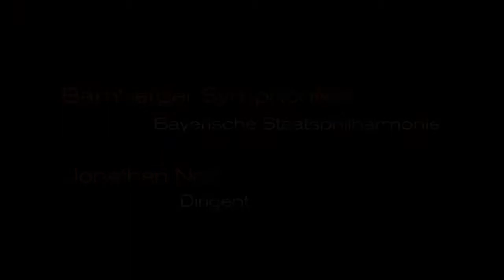Patricia Kopatchinskaja LIVE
Hungarotickets is the official promoter and ticketing partner of VOLT, Balaton Sound, SZIGET, B my Lake festivals, Formula- 1 Hungarian Grand Prix and many more.